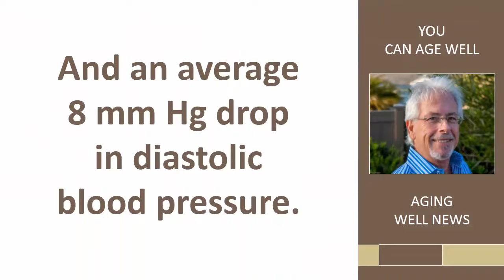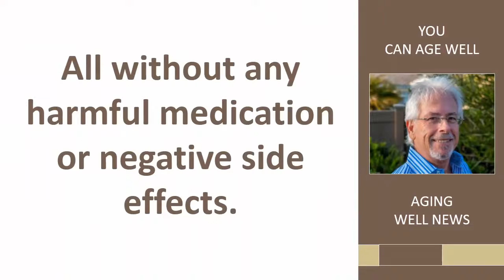Lowering Blood Pressure Naturally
Chiropractic care can significantly lower high blood pressure.